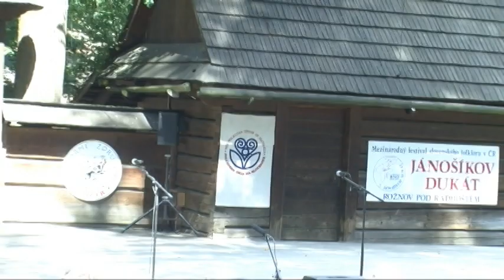20240810 25. JANOSIKOV DUKAT ZAHRAJME SA DFS OVECKY, DFS VARTASIK, DFS KREMIENOK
25. MEDZINARODNY FESTIVAL SLOVENSKEHO FOLKLORU V CESKEJ REPUBLIKE, ROZNOV POD RADHOSTEM, JANOSIKOV DUKAT